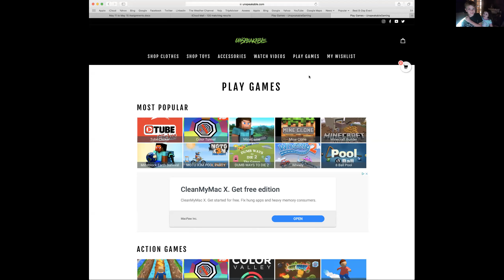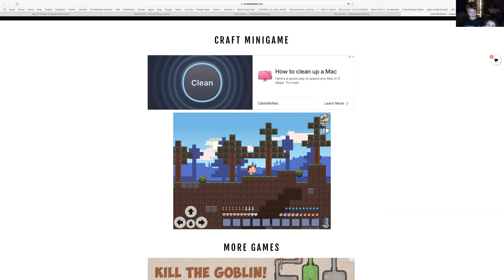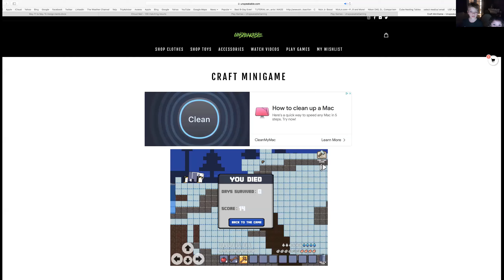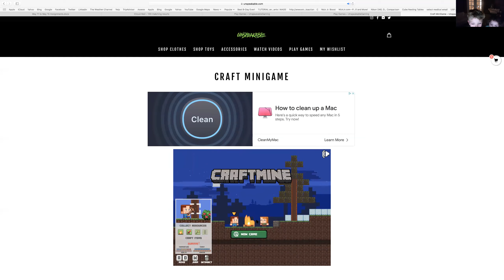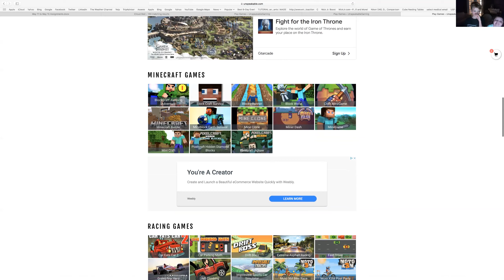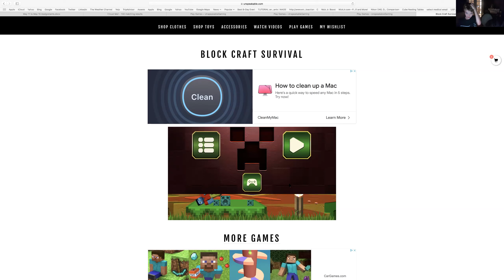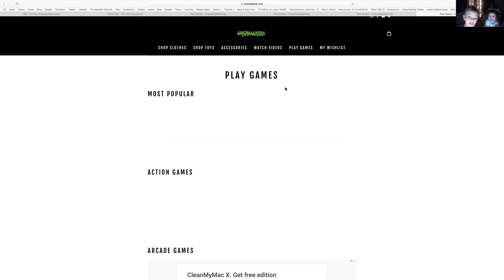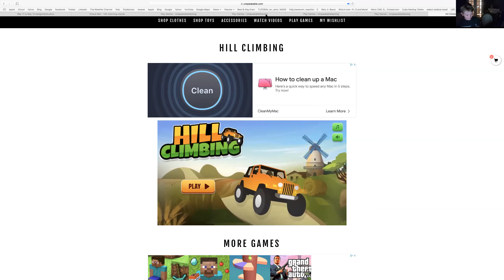Playing games randomly (includes the weirdest laughter in the world)